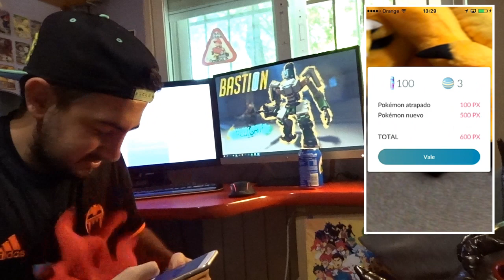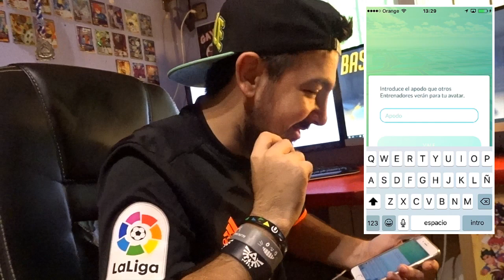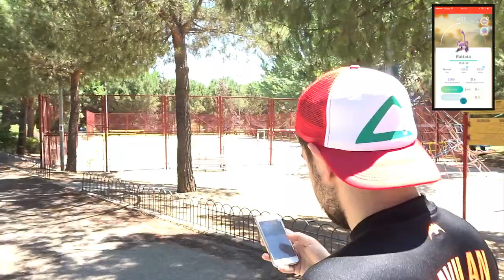EL PUTO AMO DE POKÉMON GO